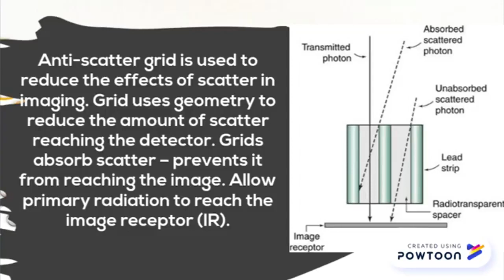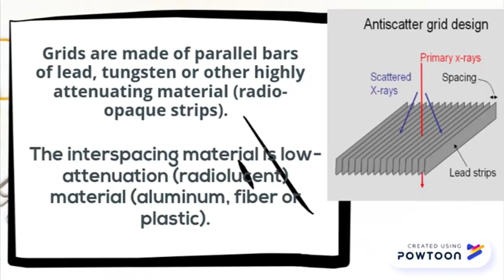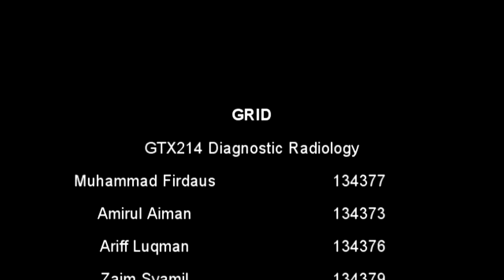Principles of Radiographic grid